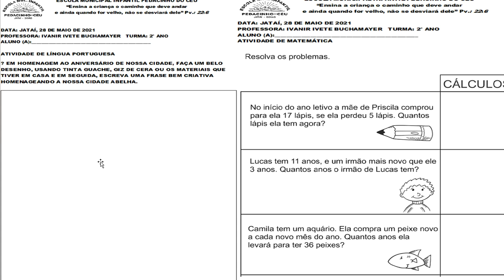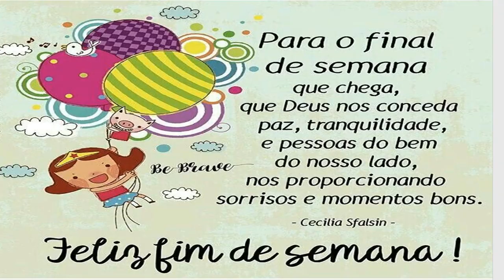28 Maio - 2°Ano - Prof. Ivanir